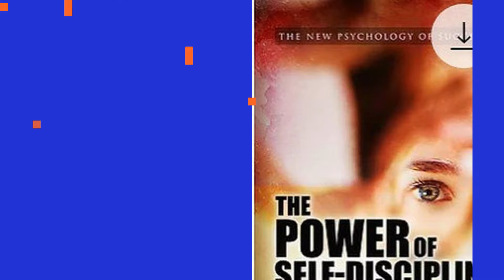Stress relieving eBooks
Get access to EBooks for relieving stress, meditation, and many more

If you want to grow your YouTube channel faster Tubebuddy can help.

Thank you again!! Appreciate it you all!!🙏🏾🙏🏾🙏🏾

Inspirational video to manifest what you want through meditations.